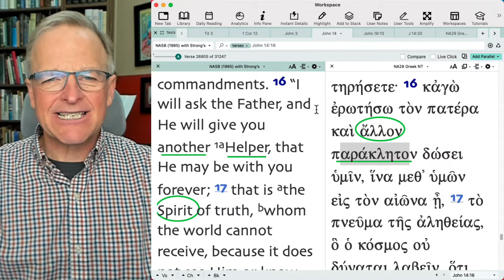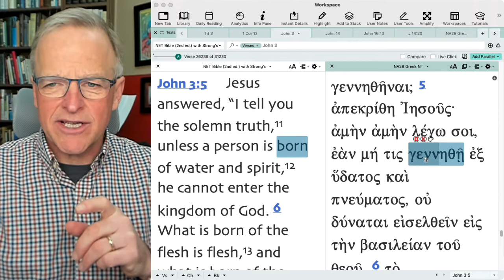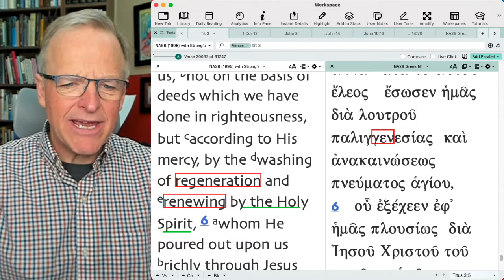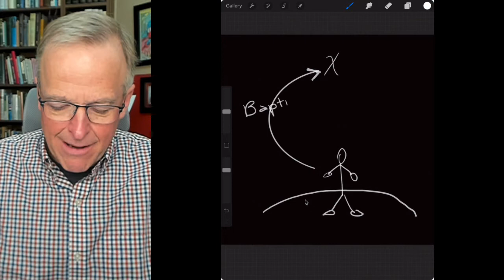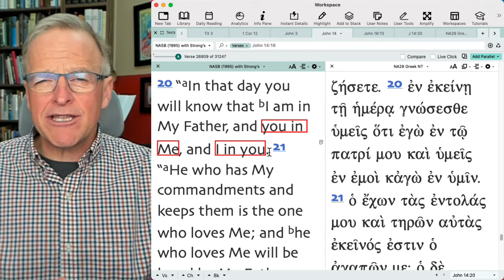The Holy Spirit and you part 2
Let's look at John 14:20.